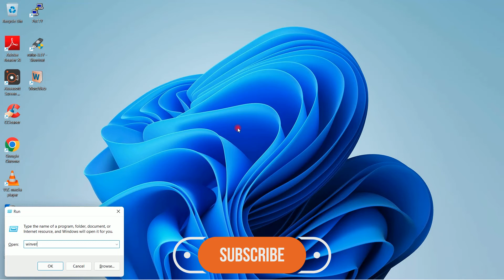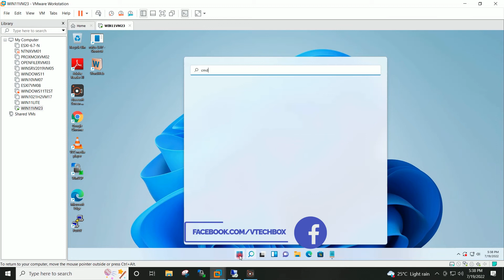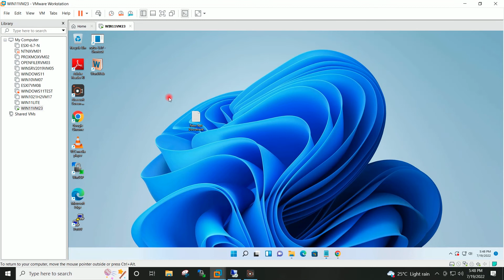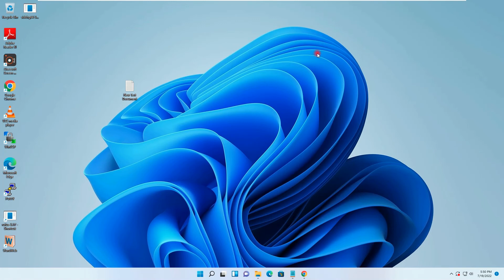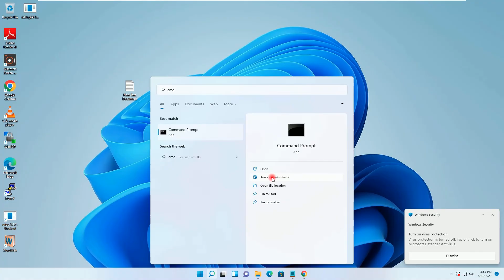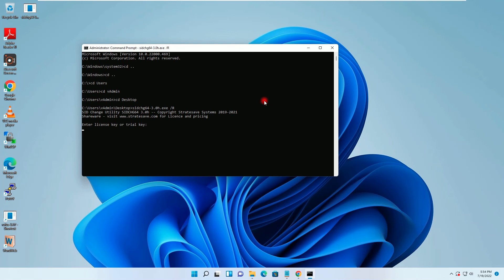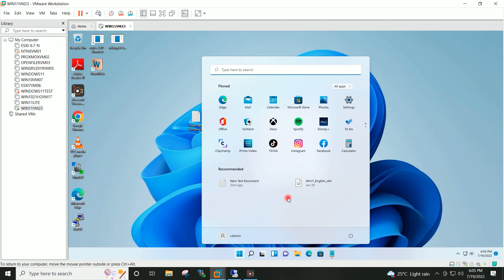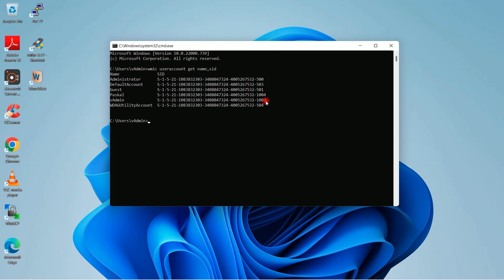Change Security Identifier (sid) on Windows 10 | Change SID windows 10 Without Sysprep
In this video, we will see how to change sid windows 10[security identifier (sid) or security identifier (sid) windows 10].  I will show you how to change sid windows 10 without sysprep(change sid without sysprep or change security identifier on windows 10). This video is about how to change sid without sysprep(change security identify sid of windows user or how to change sid of cloned virtual machine).

find your users security identifier on windows 10
change sid without sysprep windows 10
change sid without sysprep

How to create ISO of Windows 11 running system

How to Change SID Windows 11/10 Without Sysprep After Disk Clone in 3 Ways

wmic useraccount get name,sid